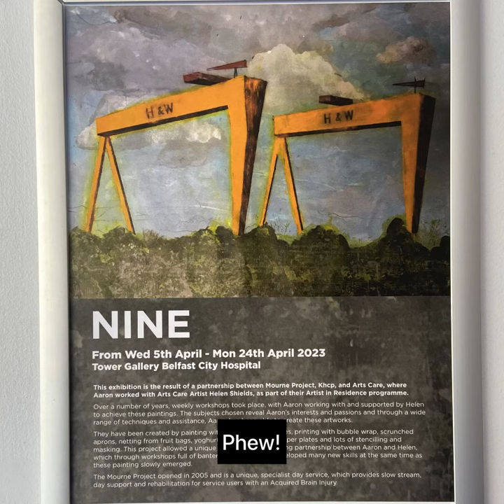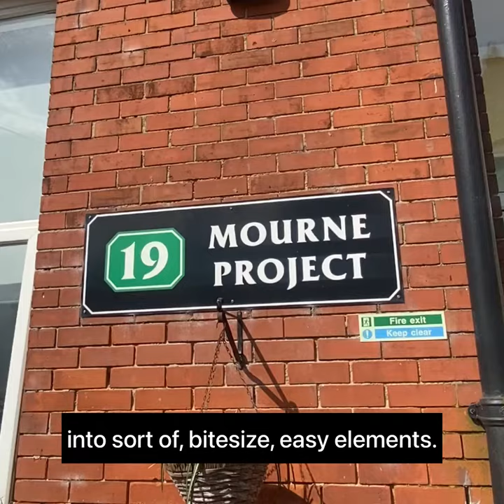Aaron's NINE Art Exhibition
NINE is an exhibition that is the result of a partnership between Mourne Project, Khcp and Arts Care, where Aaron worked with artist Helen Shields, as part of their Artist in Residence Programme.

Over a number of years, weekly workshops took place, with Aaron working with and supported by Helen to achieve these paintings. The subjects chosen reveal Aaron’s interests and passions and through a wide range of techniques and assistance, Aaron has been able to create these artworks.

They have been created by painting with brushes and sponges, printing with bubble wrap, scrunched aprons, netting from fruit bags, yogurt pots, polystyrene, paper plates and lots of stencilling and masking. This project allowed a unique and supportive working partnership between Aaron, Helen and the Mourne Project team. Through workshops full of ‘banter and craic’, Aaron developed many news skills and at the same time these paintings slowly emerged.

The Mourne Project opened in 2005 and as explained by Interim Manager Susan McCutcheon is a unique, specialist day service, which provides slow stream, low stimulus, day support and rehabilitation for service users with an Acquired Brain Injury. The service is clinically led by Dr Eunan McCrudden.

The Exhibition continues its extended display at the Tower Gallery in Belfast City Hospital Tower Gallery until 4th July before moving to the Arts Care Gallery, 1st Floor, The Arches Centre, 11-13 Bloomfield Avenue, Belfast BT5 5AA.

The team involved have been nominated and are finalists for the co-production award at the social Care Awards, 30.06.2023 at Belfast Castle.